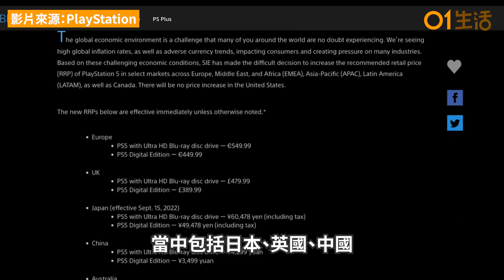PS5加價｜日本、英國、中國等7市場受影響｜香港玩家誓必更難買機